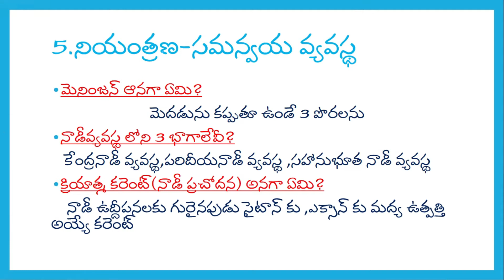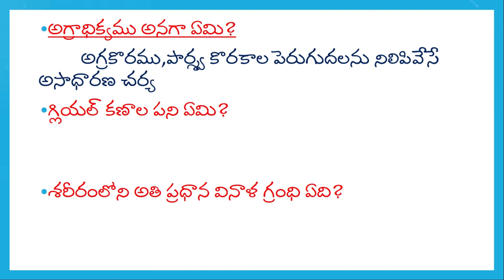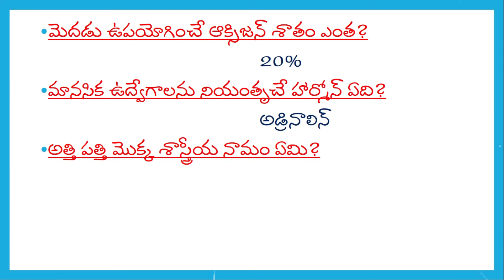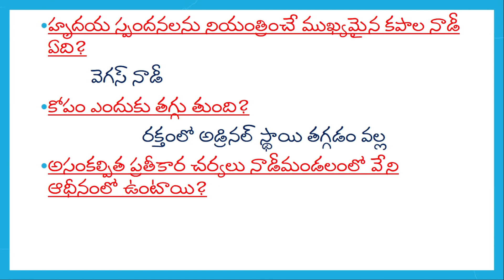Tenth class science {Biology} home tuition,1 mark questions